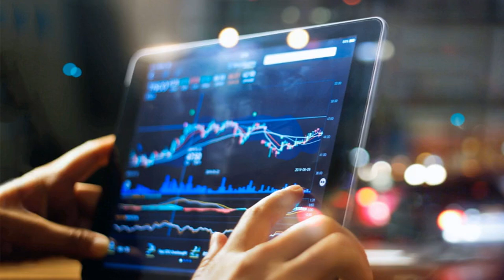La FED gela Trump e lascia invariati i tassi di interesse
I buoni fondamentali dell’economia USA non richiedono un taglio ai tassi secondo il Governatore Jerome Powell. Differente la visione del Presidente Trump che aveva auspicato maggiori stimoli con un tweet.